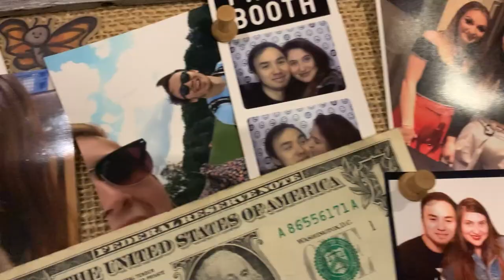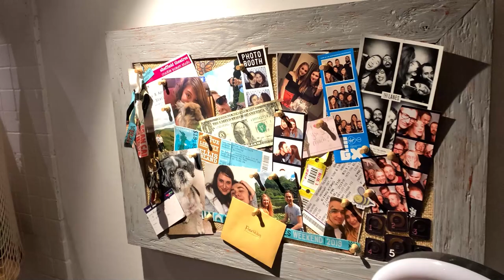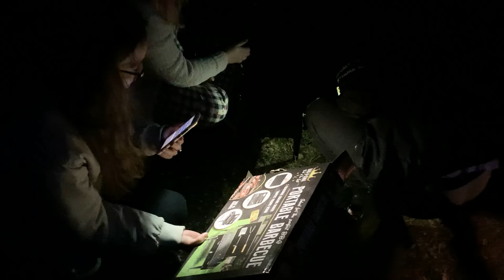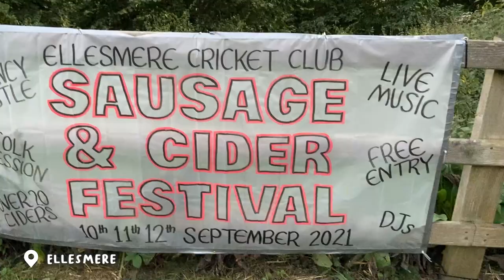Our first visitors! | Friends and narrowboat engine problems - 15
Episode 15 - Our first visitors
We meet our two lovely friends, Poly and Fleur, and take them on a cruise through locks, tunnels and even across the Chirk and Pontcysyllte Aqueduct! But after a fun weekend we soon return to the troublesome reality of engines and internet 😬

💕 Thanks for checking out our video! We will be posting boat updates and vlogs weekly!